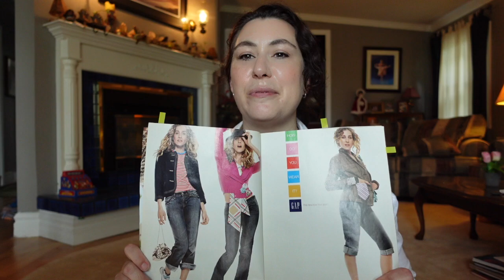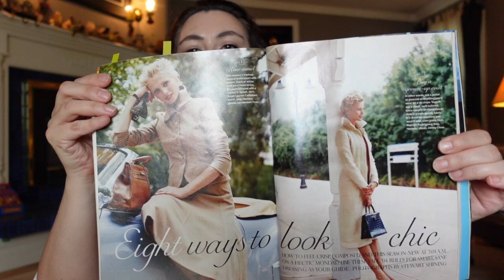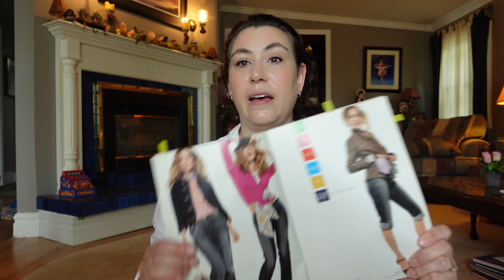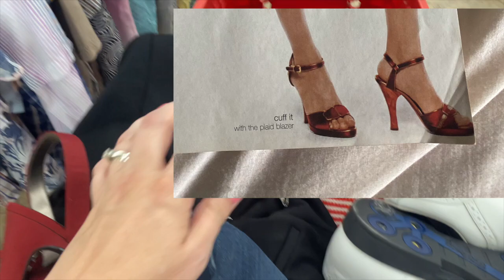Thrifting 20 Year Old Outfits!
I've been at my mom's house for the past week and I found some of my old agazines. I was flipping through the September 2004 Glamour magazine and thought, I wonder if I could recreate some of these looks at the thrift store. So let's go!!!